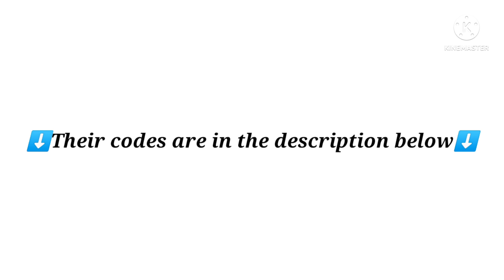Token O.C #5 (Free characters and designs) // inspired by a Box :^)